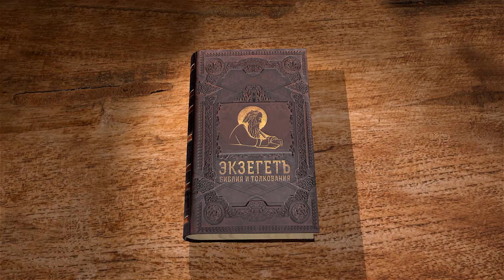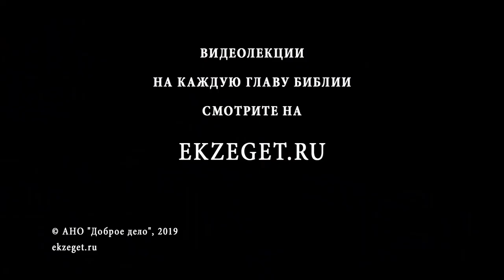Числа. Глава 1. Андрей Десницкий. Библия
Начинаем новый цикл лекций по книге Чисел. Разбираем первую главу, с профессором Андреем Десницким (перевод РБО).
В четвертой книге, именуемой Числа, Моисей исчисляет колена израильские, желая показать, как они, по милости Божьей, размножились и в продолжение двухсот двадцати лет от семидесяти душ возросли до шестисот тысяч, владеющих оружием.